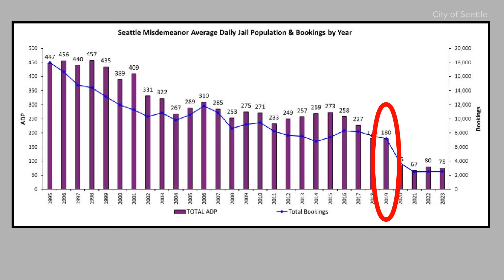Seattle City Council committee moves proposal for new jail pilot program forward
The full city council will soon vote on the proposal to contract with the SCORE jail in Des Moines for 20 additional jail beds.